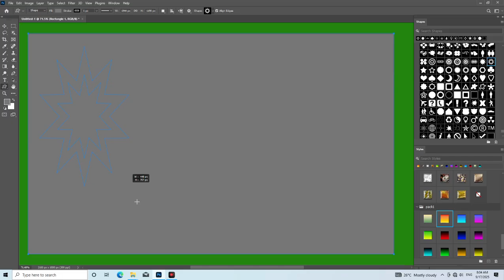HDR 4K Canon R5 Porträt-Editing | SDC-Farben & Photoshop Retusche | CC Color Grade#4B0082 #0133